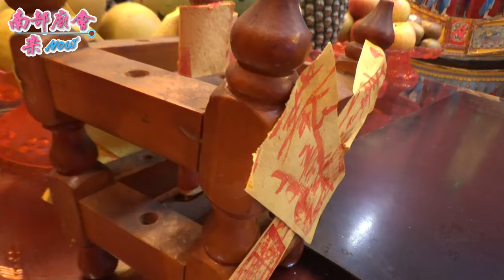7／12(日)【禁！池府王爺乩入廟割舌~入廟安座圓滿】屏東市南天宮池府千歲前往南鯤鯓代天府謁祖回駕遶境